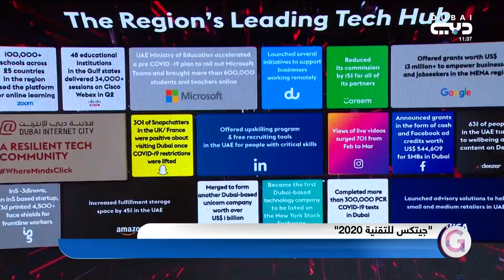جيتكس 2020 | "دبي للإنترنت" التحول الرقمي لم يعد خيارا بالنسبة للشركات بل ضرورة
انطلاق معرض جيتكس دبي 2020.. وإجراءات احترازية مشددة ضد كورونا

اتخذت إدارة معرض جيتكس دبي 2020 مجموعة من الإجراءات الاحترازية المشددة ضد تفشي فيروس كورونا، مع انطلاق المعرض اليوم الأحد.

وبحسب الموقع الإلكتروني لمعرض جيتكس دبي 2020، أعلنت إدارة المعرض هذا العام عن تطبيق مجموعة من الإرشادات الصحية طبقا لتعليمات سلطة حكومة دبي ومنظمة الصحة العالمية.

وترتكز هذه الإجراءات على مبدأ التباعد الاجتماعي لحماية الزائرين من مخاطر عدوى الإصابة بالوباء على رأسها فحص درجة الحرارة وتطبيق المعاملات غير التلامسية والتأكد من ارتداء جميع رواد المعرض ماسكات طبية وحمل تصاريح الدخول وإلا سيتعرض المخالف لغرامة تصل إلى 3 آلاف درهم إماراتي.

وتعهدت أيضا بتوزيع أدوات مطهرة وتعقيم قاعات المؤتمر من حين لآخر مع اشتراط وجود مسافة فاصلة بين كل شخص وآخر لا تقل عن مترين، واتباع كافة إرشادات النظافة العامة في جميع منافذ بيع المأكولات والمشروبات ودورات المياه، كما ستقوم أيضا باحتساب كثافة عدد الزوار لحظيا داخل القاعات.

وشددت إدارة المعرض أيضا على ضرورة تجنب المصافحات الشخصية وتبادل كروت الأعمال، وضمان تغير معدل دوران الهواء داخل القاعات بواسطة أجهزة شفط مركزية بمعدل 8 مرات يوميا.

وذكر الموقع أنه سيتم تجهيز غرف لعزل الحالات المشتبه في إصابتهم بالفيروس ومعالجتهم طبقا لبروتوكول هيئة الصحة بدبي DHA، وإقامة عيادات لإجراء مسحات طبية PCR عند الضرورة.

يشار إلى أن دورة 2019 من المعرض جذبت أكثر من 100 ألف زائر وأتاحت الفرصة لأكثر من 4500 شركة ومبتكر ينتمون إلى 140 دولة بعرض منتجاتهم وخدماتهم وأفكارهم.